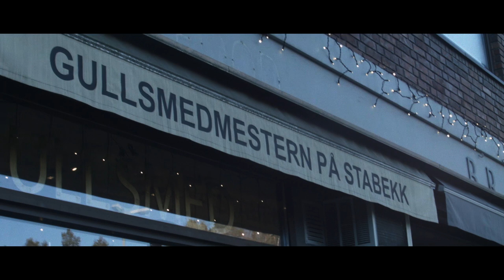Stabekkrevyen 2018- klar, ferdig, STOPP!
Premiere 26. Februar 2018

Takk til:
Lokale (Stabekk gullsmed)- Jens Nicolai Marcussen
logo- Emil pisani
foto og redigering- Ulvar Gansum

Revysjefer:
Amanda Berg Riise
Erlend Bjerknes
Hanna Farstad

Instruktører:
Fabian Severin Heidelberg Lunde
Gustav Lie Gundersen

Skuespillere:
Henrik Aksnes
Kamilla Authen
Madeleine Malling Breen
Susanne Wiese
Theodor Alexander Aspenes Janson
Ulrik Marcussen